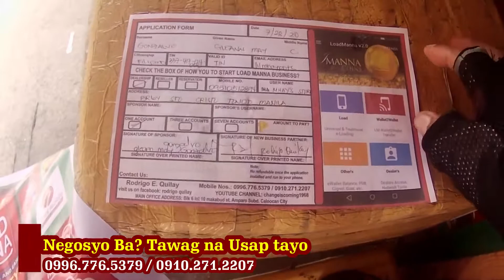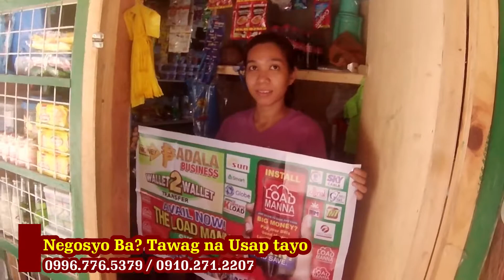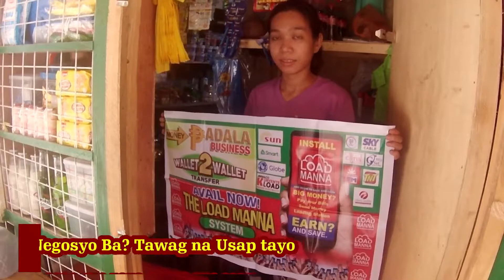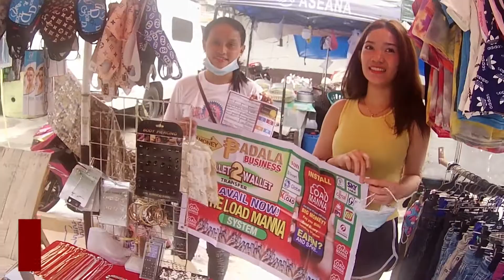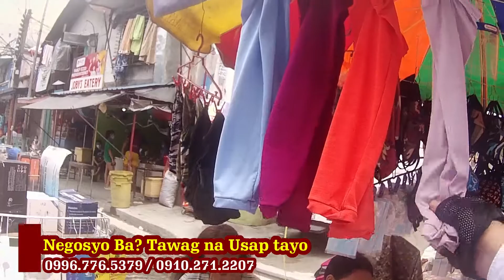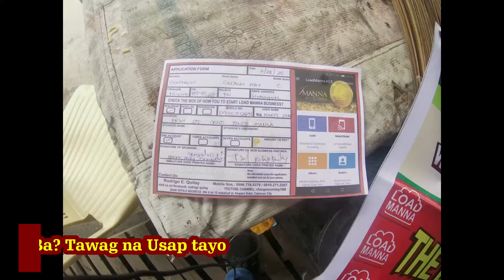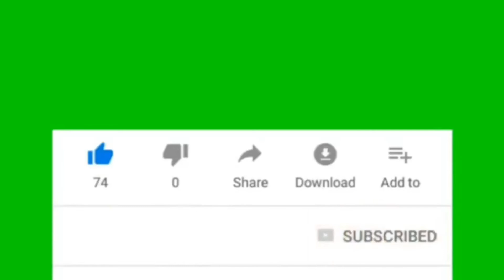Paano magclose ng deal | changeiscoming1968 EPISODE 21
NEGOSYONG KAHIT SAAN KA MAGPUNTA:
NASA CELLPHONE MO NA ANG SYSTEM PARA MAG SUPPLY NG LOAD MONEY REMITTANCE BUSINESS PAY BILLS AT NETWORK MARKETING FRANCHISING.

BENEFITS:
MAY WEBSITE KA PARA MONITOR MO ANG KITA .
50 ACTIVATIONS PARA MAKAPAGBENTA KA NG RETAILER SIM OR LOAD WALLET
P250.00 FREE LOAD PARA PAMBENTA
FREE TRAINING ON LINE
24/7 CUSTOMER ASSISTANCE
MARKETING MATERIALS
MAY LIBRENG VIDEO PRESENTATION NAME MO MISMO.
AT HIGIT SUPORTADO KITA..GOOD LUCK SA ATIN AND GOD BLESS SA ATIN

How to Fund G - Cash?
7/11
push: Emoney
           G - Cash
            Cash - in
Amount P1000

Puregold / Villarica / Palawan sabihin mag cash in sa G - Cash

How to Fund Cliqq for your load and money transfer business in LOAD MANNA
1ST STEP: GO TO YOUR LOAD MANNA APPLICATION - MANNA WALLET
GENERATE REFERENCE NUMBER TYPE THE AMOUNT OF YOUR FUND AND SEND
WAIT FOR THE MESSAGE GOES TO INBOX TEXT CONFIRMATION
AND COPY THE REFERENCE NUMBER.
AFTER THAT GO TO CLIQQ - PAY BILLS - COLLECTION - LOAD MANNA INC.
Reference NO. - User Name - AMOUNT - CONFIRM